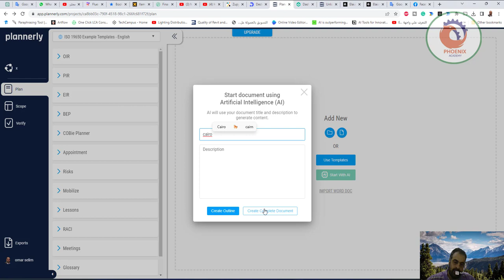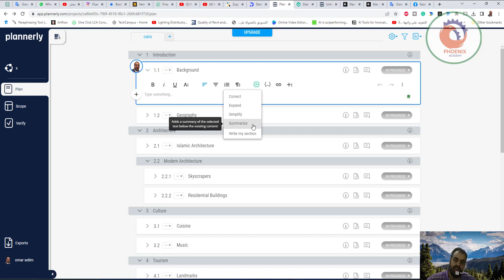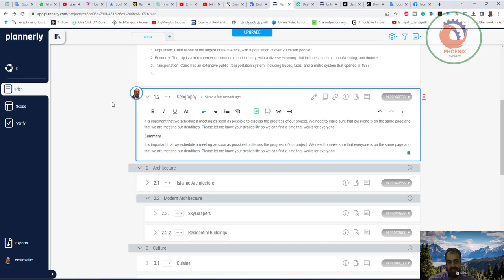plannerly انشاء وثائق البيم بالذكاء الاصطناعي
❤️ روابط التواصل
✅ انستجرام